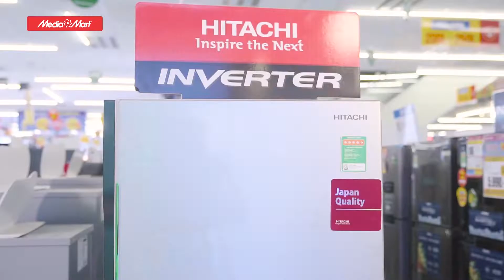Tủ lạnh Hitachi H200PGV4 203L Inverter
Tủ lạnh Hitachi R-H200PGV4 có thiết kế mang phong cách mới, phù hợp cho nhiều thiết kế nội thất của các gia đình hiện nay. Nhờ dung tích 203 lít, chiếc tủ lạnh Hitachi này sẽ phù hợp hơn với các gia đình có từ 3 đến 5 người.

Để tham khảo thêm về các dòng tủ lạnh Hitachi mới nhất và các chương trình khuyến mại hấp dẫn, khách hàng có thể truy cập

Tổng đài hỗ trợ miễn phí :
Bán hàng: 19006788
Khiếu nại: 19006741
Bảo hành: 19006743